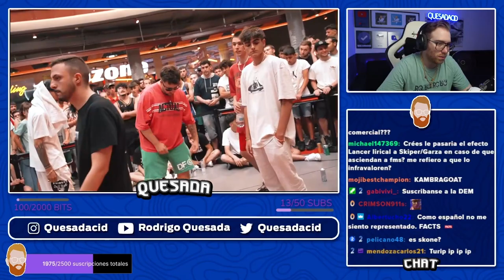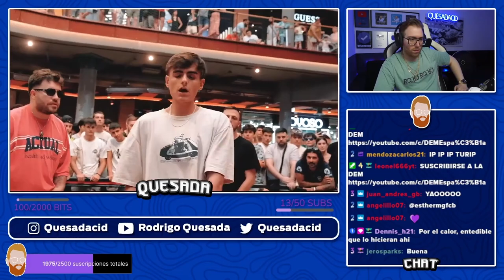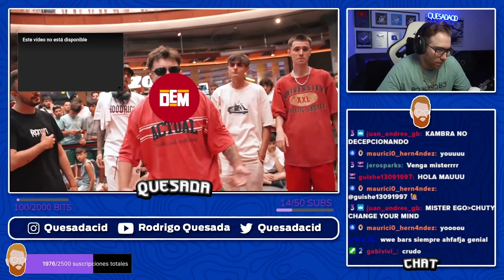RODRIGO QUESADA REACCIONA AL CHYPER DE DEM BATTLES ESPAÑA: MR EGO, SRK, KMBRA, J BICKLE Y KRISAN